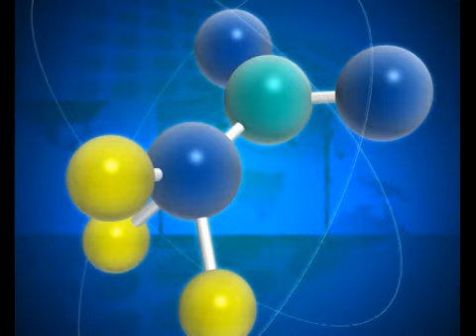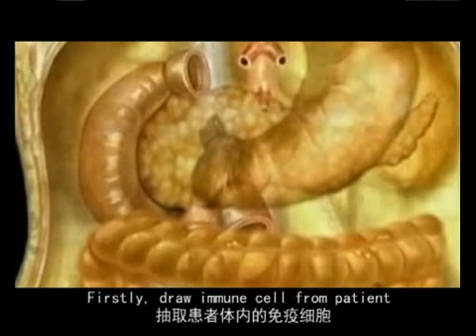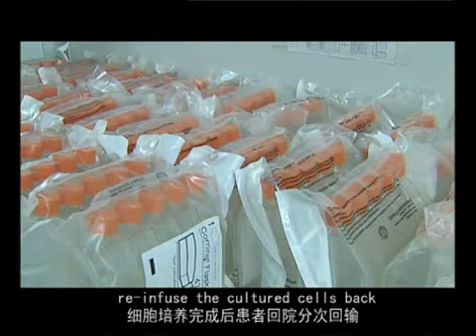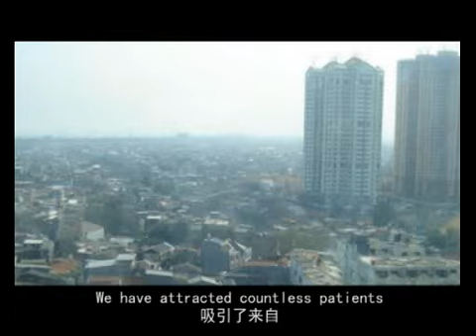Biological Therapy: Tumor treatment entering “Bio Era”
Biological therapy (also called immunotherapy, biological response modifier therapy, or biotherapy) uses the body's immune system to fight cancer. The cells, antibodies, and organs of the immune system work to protect and defend the body against foreign invaders, such as bacteria or viruses. Physicians and researchers have found that the immune system might also be able to both determine the difference between healthy cells and cancer cells in the body, and to eliminate the cancer cells.